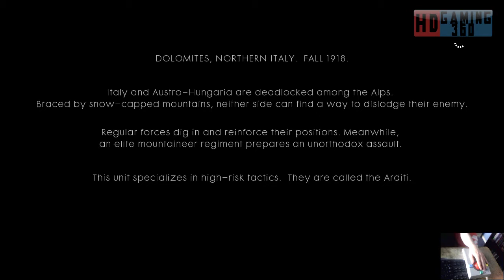Battlefield 1 Gameplay Walkthrough Part 30